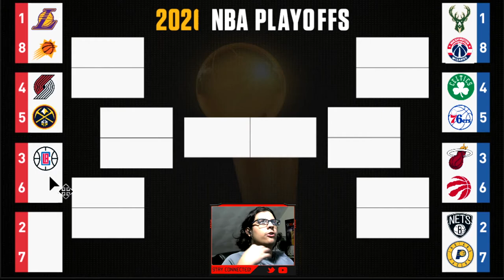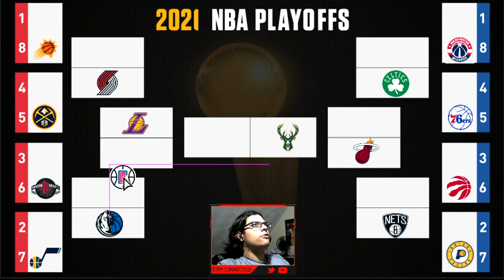2021 NBA PLAYOFF PREDICTIONS!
Hope you all enjoy this video! I make NBA 2K21 content everyday along with some Apex Legends! This video is a good one so be sure to relax, get a snack and enjoy!